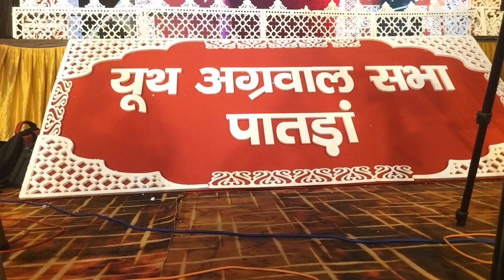live Vishal Shelly